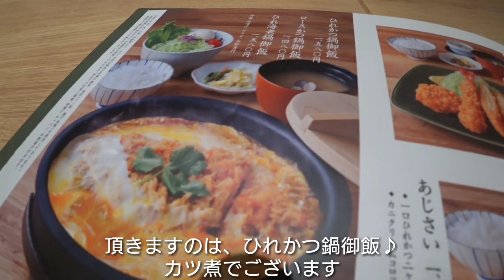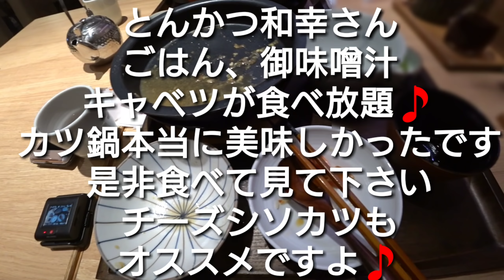MUKBANG とんかつ和幸・かつ煮定食・かつ鍋御飯を食べる幸せ♪キャベツ、ご飯、味噌汁おかわり自由／먹방／eating show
今回は、とんかつ和幸さんで、ひれカツ鍋御飯を食べました

とんかつ和幸さんは、ご飯、キャベツ、お味噌汁かおかわり自由ですよね(嬉)

とても美味しくボリューミーな逸品で大満足でした♪

玉子も半熟、カツにも玉ねぎにもお出汁がしっかり染み込んで、とっても白いご飯と合いました♪

一口ヒレカツにエビフライが入ったカツ煮もありました、海老が大好きな方にはめちゃくちゃお勧めです♪

初めてYouTubeに動画をあげたときに、リクエストで和幸のかつ煮が美味しいので食べてくださいと言われたのをやっと実現出来ました
リクエストしてくれた方覚えてくれてたら嬉しいです♪

良かったらチラ見してみてくださいませ😊